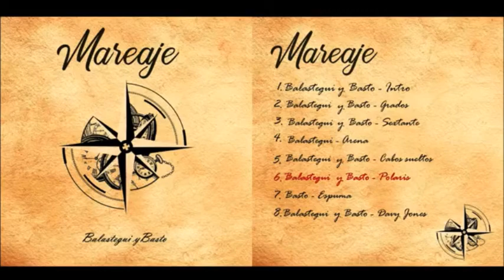6. BALASTEGUI Y BASTO - POLARIS (MAREAJE 2018-2019)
MAREAJE - Balastegui y Basto. (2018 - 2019).
AMZCLICKA.